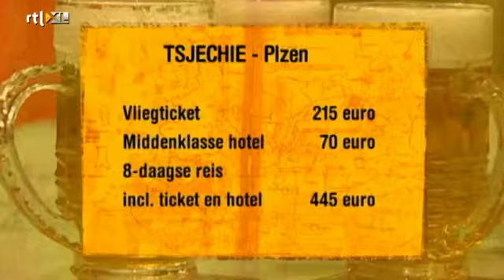Lotte laat zich verwennen in een Tsjechisch bad - RTL TRAVEL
Lotte Verlackt is in Tsjechië en neemt een waterkuur in een bad vol mineraalwater in de plaats Pilsen.